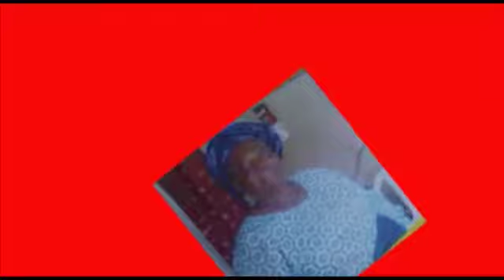ADIEU TO A DARLING MUM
Throwback to the burial of Madam Felicia Adebola Ige